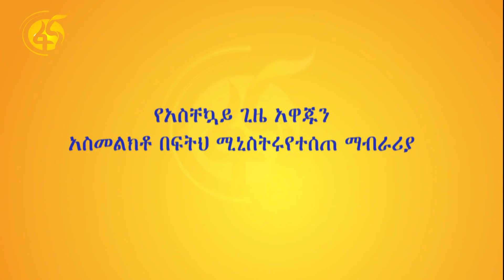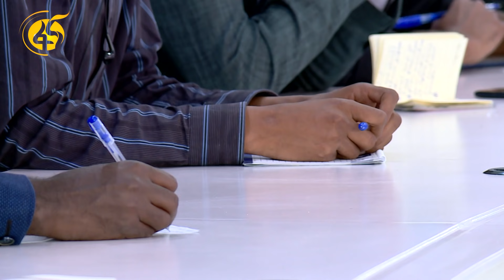የአስቸኳይ ጊዜ አዋጁን አስመልክቶ ከፍትህ ሚኒስቴር የተሰጠ ማብራሪያ